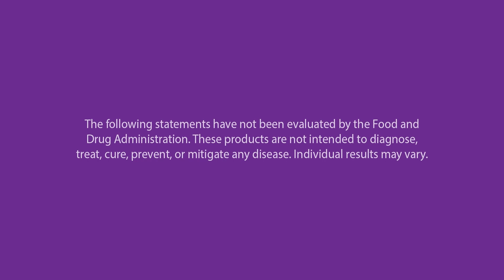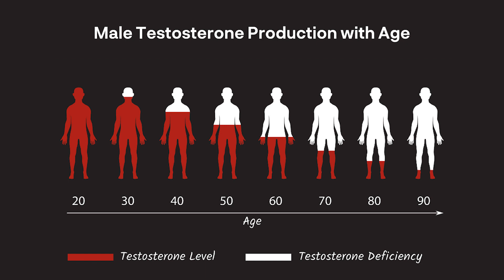What are the REAL health benefits of Carbon 60 (C60)? TOP 10 Carbon 60 Benefits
You might already be familiar with some of the amazing health benefits of Carbon 60. Maybe you heard about how it helped a friend, or you've tried it for yourself and have had your own positive experience with it...

In this video, Ken and Sierra discuss the top C60 health benefits backed by scientific research... involving human studies.

And, they go over some of the fundamental properties that make C60 such an effective free radical scavenger... and ultra-powerful antioxidant with incredible health benefits.

A diet rich in antioxidants is believed to be one of the keys to a healthy long life. We are all continuously exposed to many environmental stressors which produce “free radicals” in the body. Unhealthy diets high in processed foods, alcohol, tobacco smoke, pollution, Wi-Fi, microwaves, electricity and pesticides – to name but a few – all generate free radicals.

Free radicals are atoms or molecules that are highly reactive with other cellular structures because they contain unpaired electrons. Free radicals can cause damage to parts of cells such as proteins, DNA, and cell membranes by stealing their electrons through a process called oxidation. Antioxidants are compounds that either reduce the formation of free radicals or react with and neutralise them.

Antioxidants work by donating to or accepting an electron from the free radical before it can oxidise other cell components. Once the electrons of the free radical are paired, the free radical is stabilised and becomes non-toxic to cells. When antioxidants neutralise free radicals by receiving or donating an electron they do not become free radicals themselves because they are stable in both forms. However, when the antioxidant neutralises a free radical it becomes inactive.

What makes C60 stand out head and shoulders above traditional antioxidants is its ability to both accept and donate electrons. Furthermore, it does not get degraded and rendered inactive by accepting or donating electrons. The oil used in which to suspend the C60 fullerenes allows the C60 to sit in the lipid bilayers of cell walls, constantly neutralising free radicals that reach the cells or mitochondria.

But What is C60?

Buckminsterfullerene, buckyballs, or Carbon 60 is a potent antioxidant that can impact the unsaturated fats. It can remove the toxic byproduct of cellular metabolism known as superoxide that has been the root cause of many illnesses in humans.

According to scientific research, C60 can improve longevity and also improve the body’s overall immunity, strengthening it from within.

Here are some health benefits of this powerful antioxidant, C60:

✅ Carbon 60 Benefit #1: Optimizes Mitochondrial Function
✅ Carbon 60 Benefit #2: Supports Hormone Production
✅ Carbon 60 Benefit #3: Supports Stem Cell Production
✅ Carbon 60 Benefit #4: Promotes a Balanced Immune Response
✅ Carbon 60 Benefit #5: Neutralizes Free-Radicals and Lifts the Oxidative Burden
✅ Carbon 60 Benefit #6: Promotes Energy, Mental Clarity, and Stamina
✅ Carbon 60 Benefit #7: Supports Athletic Performance and Recovery
✅ Carbon 60 Benefit #8: May Help with Mild Memory Loss Associated with Aging
✅ Carbon 60 Benefit #9: Promotes Skin Vitality and Hair Growth
✅ Carbon 60 Benefit #10: May Lessen the Appearance of Fine Lines and Wrinkles

C60 Oil can be applied topically to the skin anywhere on the body.

⏰ Timestamps in this Carbon 60 Benefits video ⏰
0:00 Intro
1:47 What is Carbon 60 (C60)?
3:05 Carbon 60 Benefit #1: Optimizes Mitochondrial Function
4:39 Carbon 60 Benefit #2: Supports Hormone Production
6:21 Carbon 60 Benefit #3: Supports Stem Cell Production
8:03 Carbon 60 Benefit #4: Promotes a Balanced Immune Response
8:15 Carbon 60 Benefit #5: Neutralizes Free-Radicals and Lifts the Oxidative Burden
8:31 Carbon 60 Benefit #6: Promotes Energy, Mental Clarity, and Stamina
8:42 Carbon 60 Benefit #7: Supports Athletic Performance and Recovery
9:42 Carbon 60 Benefit #8: May Help with Mild Memory Loss Associated with Aging
10:14 Carbon 60 Benefit #9: Promotes Skin Vitality and Hair Growth
10:25 Carbon 60 Benefit #10: May Lessen the Appearance of Fine Lines and Wrinkles
11:20 How to Use Carbon 60 (C60)
11:49 Where to Buy C60
12:30 Outro